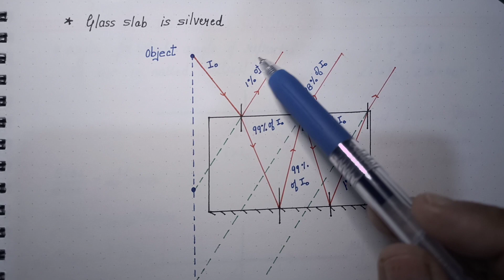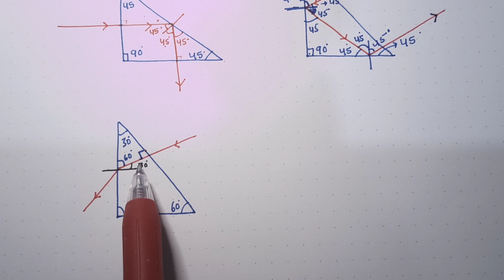class 10: Quick revision in 15 minutes: Refraction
quick revision of refraction class 10 ,last moment revision